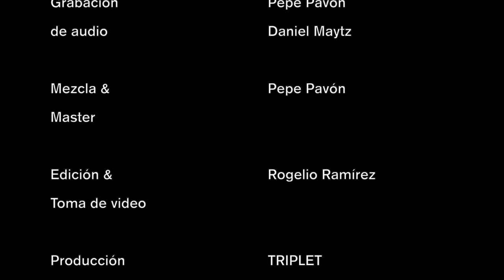Toccata & Fuga - Trio Siqueiros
0:00 Toccata
4:55 Fuga

Pieza resultado del Taller de composición para Piano Trio
Anachrony Academy  Escuela de composición
Estrenada bajo el marco del "Festival Expresiones Contemporáneas" (FEC)

Agradecimientos especiales al Trio Siqueiros por su interpretación y a Anachrony Academy por la organización del taller y la producción audiovisual

Violin - Juan Manuel Flores
Cello - Ana Karen Rodriguez
Piano - Noe Macías

Produccion Audiovisual - TRIPLET

Composición - Emilio Méndez Rizo